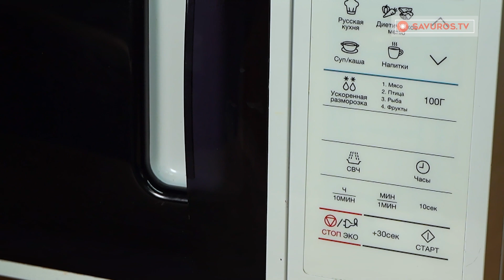Ce-am gatit dintr-o varza i-a lasat pe toti masca!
Ingrediente:
varză - 800 g
LA CUPTOR CU MICROUNDE 15 MIN

pentru umplutură:
carne tocată - 650 g
usturoi - 2 căței
roșii - 1 buc
orez - 50 g
ceapă - 1 buc
morcov - 1 buc
ulei - 10 ml
Diametrul tavei 22 cm
LA CUPTOR 170 °C/50 MIN